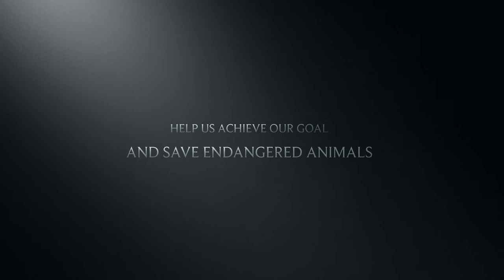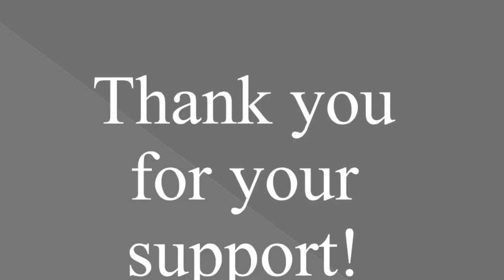Origami For Life